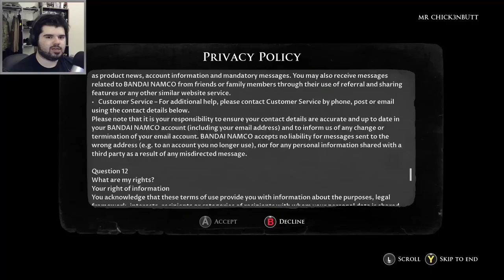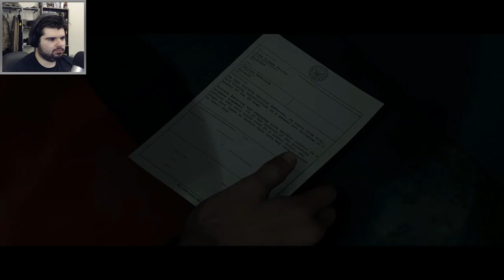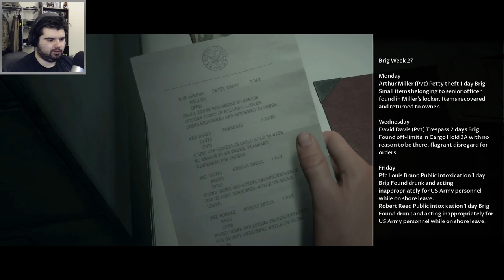OKAY, I'M DEAD - Man of Medan #1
It's time for a spooky story on a ghost ship.